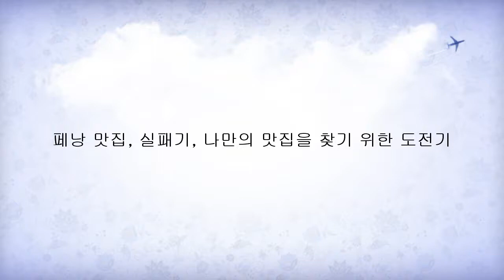페낭 여행 맛집 탐험 도전기 Penang trip, Penang restaurant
페낭 여행 중, 우연히 들른 페낭 식당 입니다. 나만의 페낭 맛집을 찾고자 저는 블러그를 보기 보다, 도전해 보기를 좋아 합니다. 현지의 페낭 식당 영상을 담아 봤습니다.  During the Penang trip, I tried to have taste of food one Penang restaurant